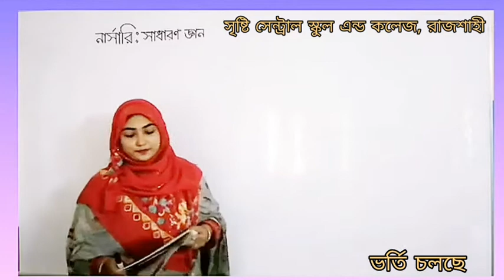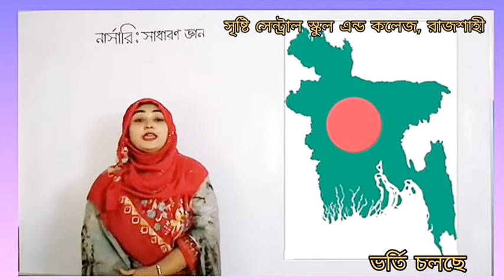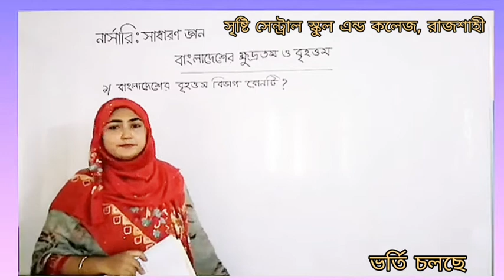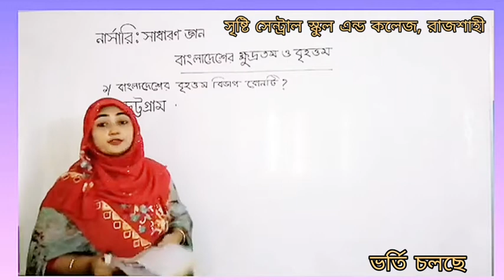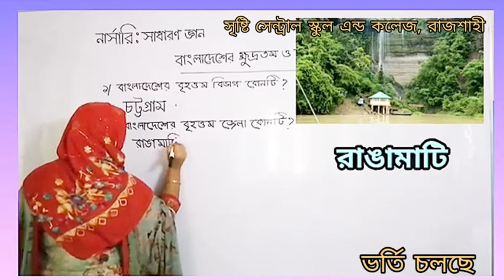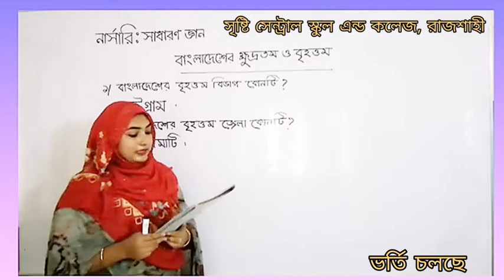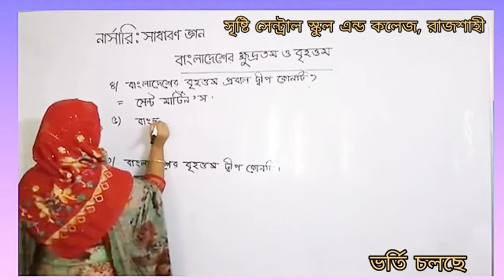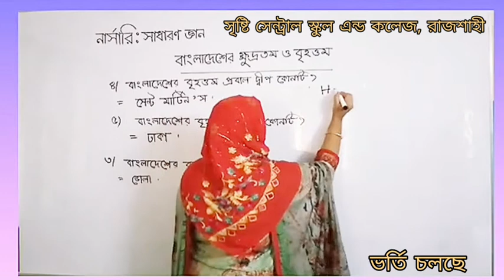নার্সারি, সাধারণ জ্ঞান।